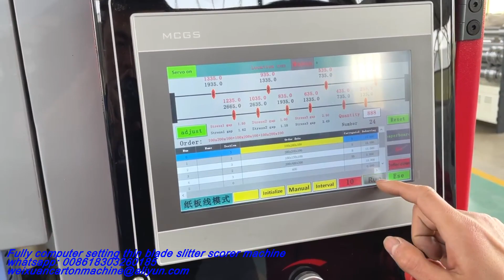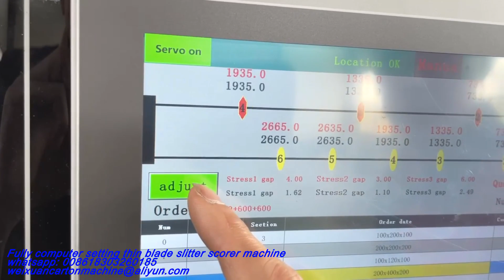Fully computer setting thin blade slitter scorer machine(Fast order change)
Fast order change thin blade slitter scorer machine
save order memory